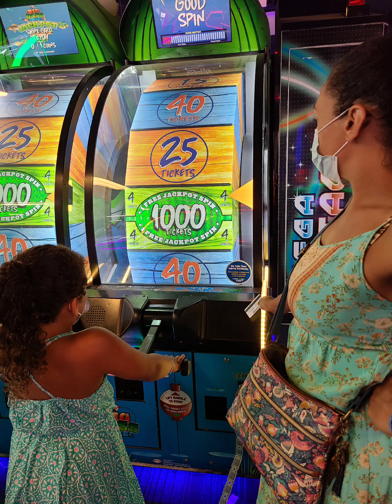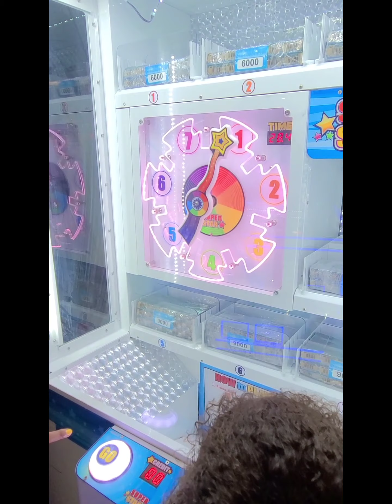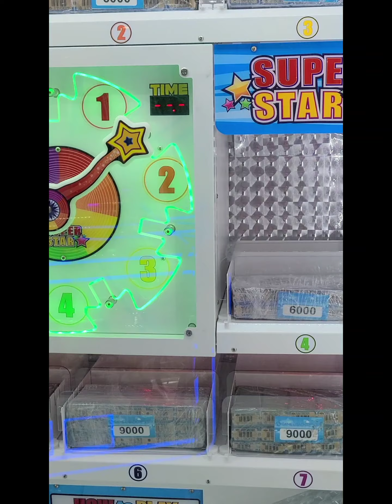Camelback Day 1 arcade and dinner